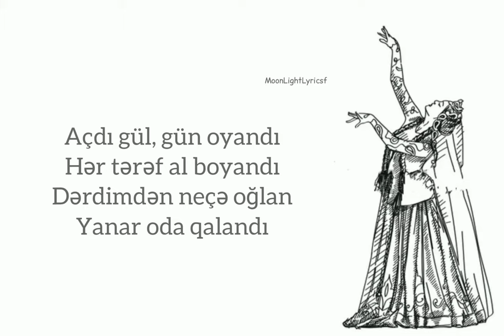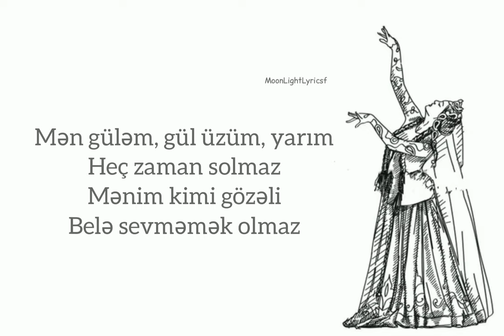Nərminə Məmmədova - Hamıdan Gözəl Mənəm (Sevməmək Olmaz) Qızmar Günəş Altında k/f Sözləri-Lyrics